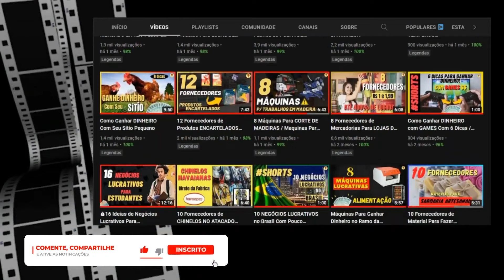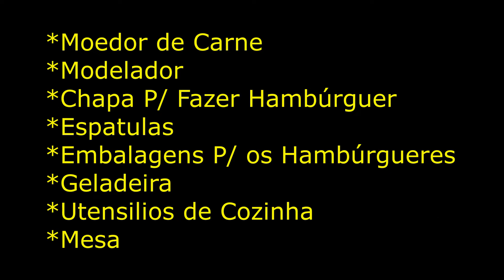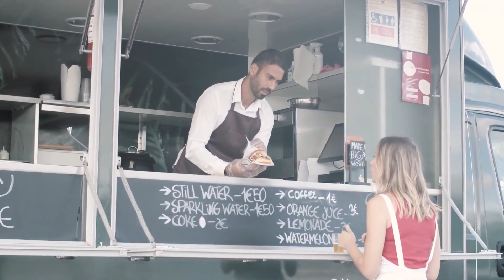Vender HAMBÚRGUER ARTESANAL Dá Dinheiro ? Vale a Pena ?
▶️Aprenda Fazer o Melhor e Mais Suculento HAMBÚRGUER ARTESANAL. Monte Sua Hamburgueria e Delivery...

Vender HAMBÚRGUER ARTESANAL Dá Dinheiro ?
Se Você quer Montar uma Hamburgueria  e está pesquisando  se hambúrguer Artesanal  dá dinheiro, vale a pena, nesse vídeo deixei dicas Incríveis.
Afinal quem não gosta de um bom Hambúrguer não é mesmo !
As Hamburguerias estão em alta transformando esse em um negócio altamente lucrativo. Quer saber mais Confira...